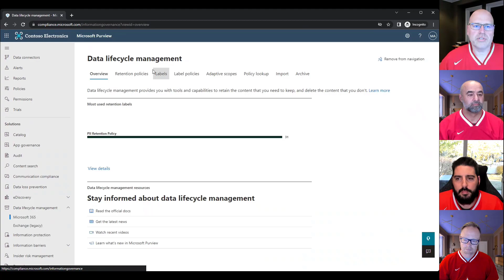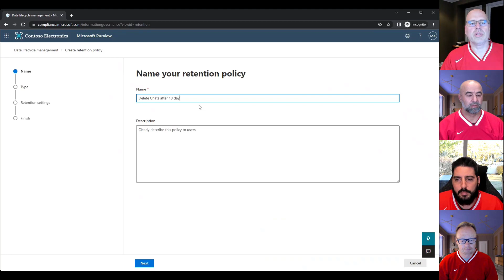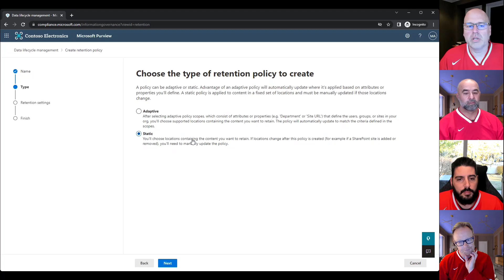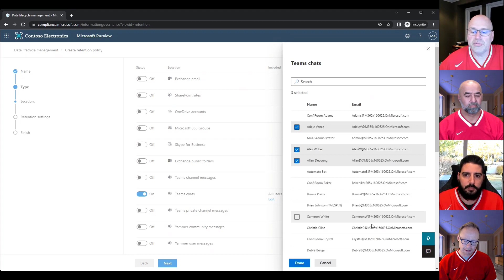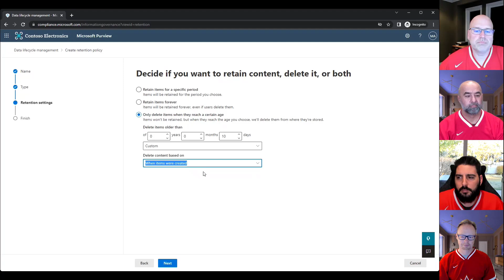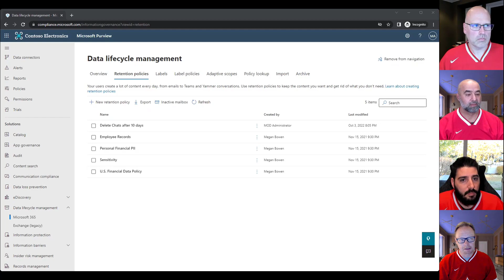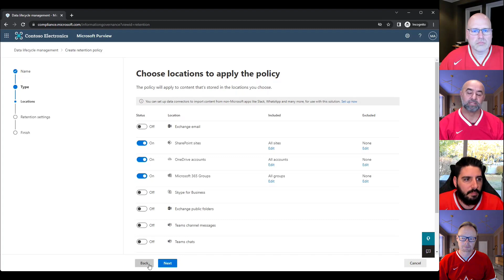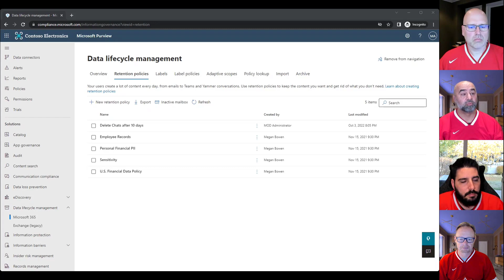O365Eh! - Episode #124 - Managing MicrosoftTeams retention policies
In this episode, the team walks through MicrosoftTeams retention policy and how to set it up and lessons learned from the field.